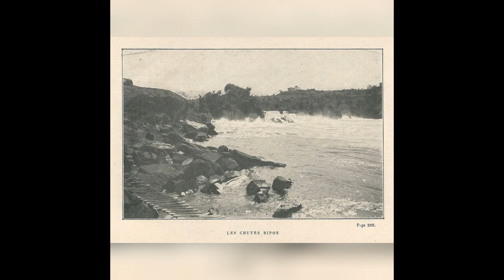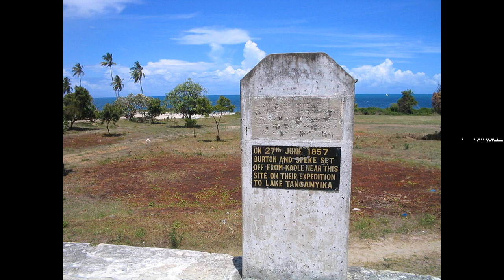His2Go#75 - Die Suche nach der legendären Quelle des Nils - His2Go - Geschichte Podcast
Zu Beginn der 1860er Jahre spitzte sich ein heute weitgehend in Vergessenheit geratenes Rennen um eines der letzten großen Rätsel der Geografie zu: Wo lag die Quelle des Nils, des längsten und wohl berühmtesten Flusses der Menschheit? Bereits in der Antike hatten Ägypter, Griechen und Römer größte Anstrengungen unternommen, den Ursprung des legendären Flusses aufzuspüren. Doch jeder Versuch scheiterte, sodass wenig später das römische Sprichwort entstand: „Facilius sit Nili caput invenire“ – leichter mag es sein, die Quelle des Nils zu finden. Um dieses Geheimnis ein für alle Mal zu lüften, entsandte die Royal Geographical Society zwei Männer, deren Persönlichkeit unterschiedlicher nicht sein konnte. Ihre Expedition in das Innere des afrikanischen Kontinents nahm schließlich einen gänzlich unerwarteten Verlauf…

Das Folgenbild ist eine Fotografie der Ripon-Fälle, die John Hanning Speke 1862 "entdeckt".

Literatur zur Folge:

Brunold, Georg: Nilfieber. Der Wettlauf zu den Quellen, hrsg. v. Hans Magnus Enzensberger, in: Die andere Bibliothek, Frankfurt am Main 1993.

Speke, John Hanning: Die Entdeckung der Nilquellen. Am Victoriasee 1861/62, Wiesbaden 2019.

Unsere Quellen findet ihr hier, auf Instagram und auf unserer Website His2Go.de.

Ihr könnt uns dabei unterstützen, weiterhin jeden 10., 20. und 30. des Monats eine Folge zu veröffentlichen. Über einen Spendenlink auf unserer Website könnt ihr uns finanziell unterstützen, damit wir  Literatur und neue Technik für den Podcast anschaffen können.

An dieser Stelle nochmals vielen Dank an jede einzelne Rückmeldung, die uns bisher erreicht hat und uns sehr motiviert.